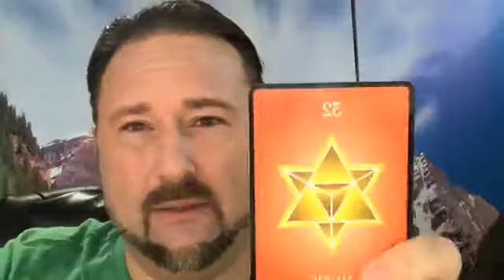🕉Metaphysical☕️Mocha☕️Monday's☯️ - The Path is Never A Straight Line👣♾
Facebook Live - The Intuitive Prospector:
8am PST / 9am MT / 10am CST / 11am EST

Stick around for the  "PROSPECTING - Q&A AFTER-SHOW" right after, starting at 8:30am PST / 10:30am CST /  11:30am EST and have a direct "Spiritual Chat" with Marc!  LET’S GO PROSPECTING! 🏔⛏💎

✨Explore the Unknown...See the Unseen✨

MarcLainhart.com